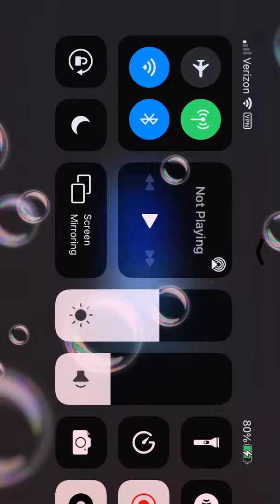Sonic 2: Mobile Device: Tails’ Play: Oil Ocean Zone 1 and 2